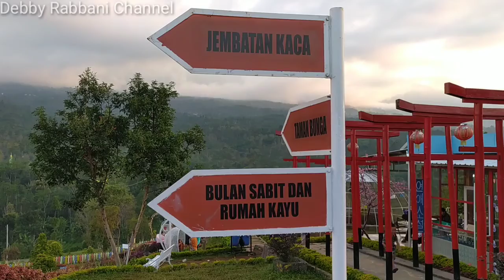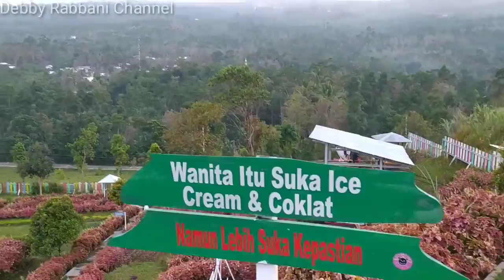Wisata bukit tangkeban pulosari pemalang jateng